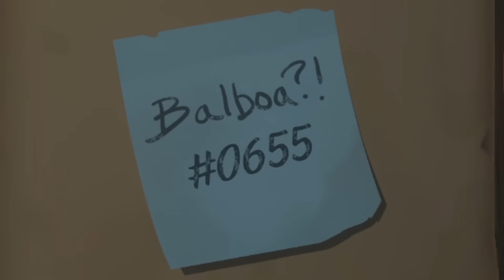Hylätty LUKSUSJAHTI keskellä merta!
En odotttanut, että tämä paikka olisi näin creepy!